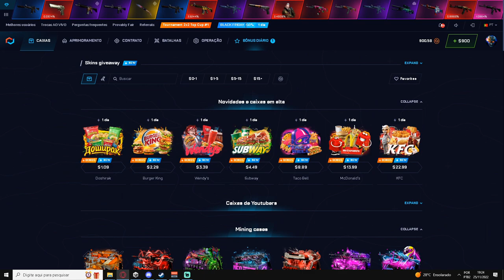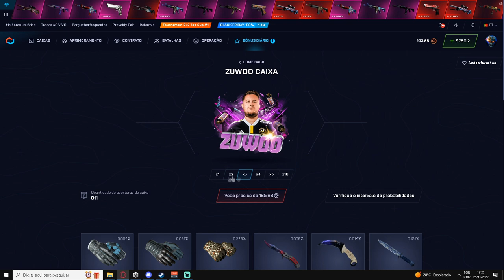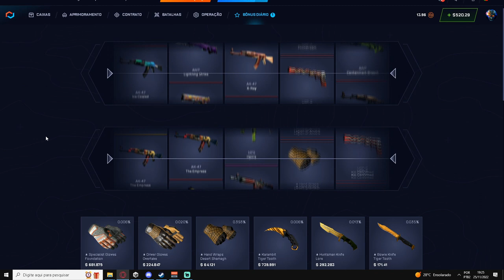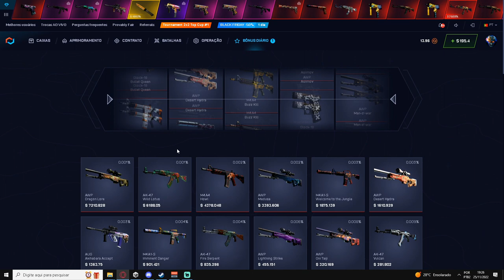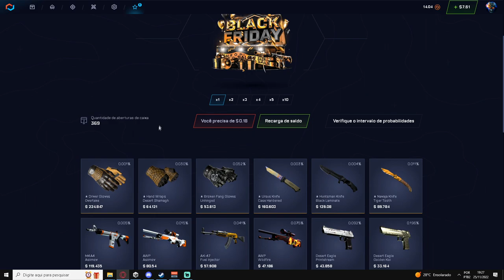BLACK FRIDAY no CSGO.NET + 50% DE DESCONTO + BRINDES em DOBRO em DEPOSITOS 25/11 até 26/11 !